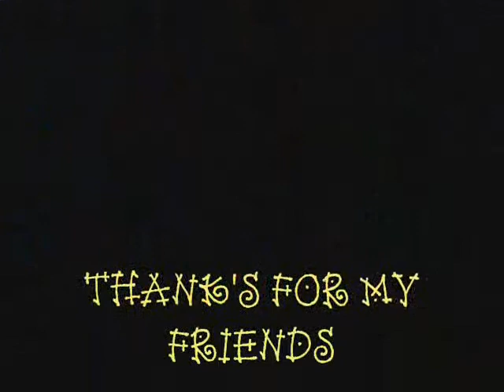Tugas Film Komputer 1